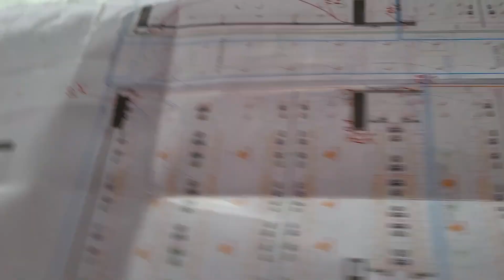डाबा बनने गया ऊपर 10 flor पर elktari का